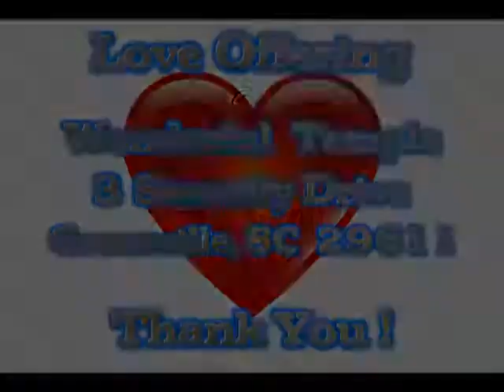Power In Jesus with Apostle Judson Powell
The Unclean spirit of PERVERSION, Spiritual Warfare. How to deal with perversion and cast it out of your life. What is Perversion? It may not be what you think.